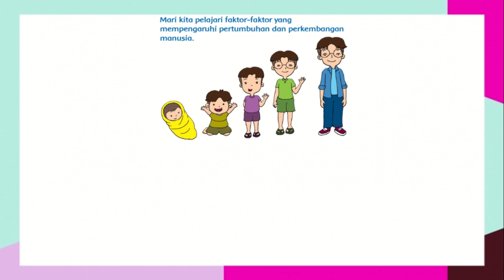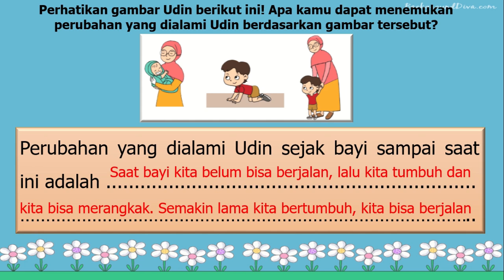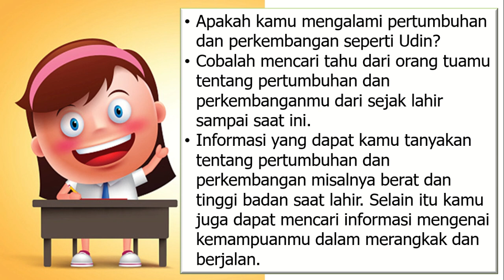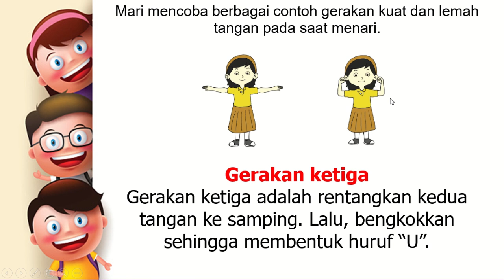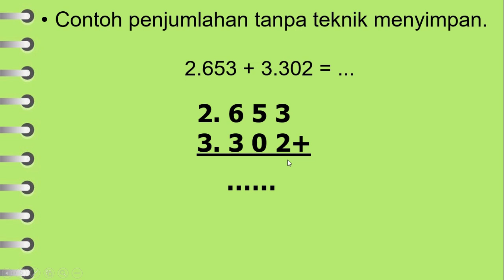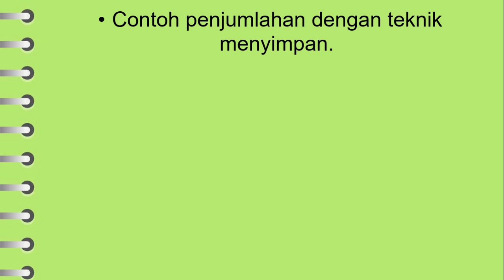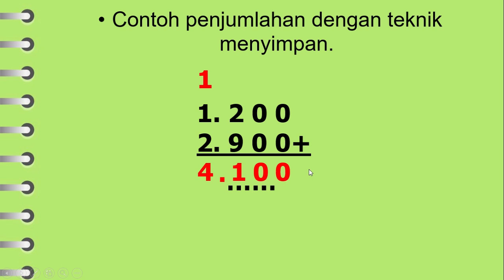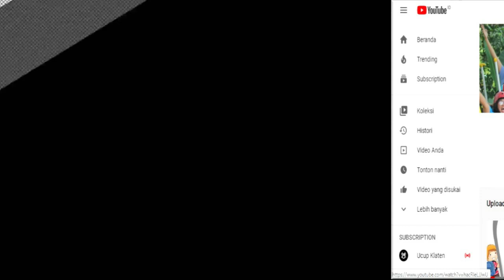Kelas 3 Tematik : Tema 1 Pertumbuhan dan Perkembangan Makhluk Hidup Subtema 2 Pembelajaran 1